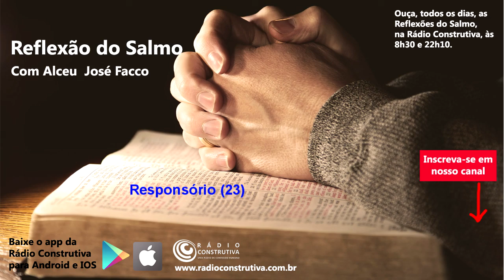Reflexão do Salmo 23 (26/10/18). Rádio Construtiva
Neste dia 26/10/18 reflete-se o salmo 23. As Reflexões do Salmo você pode também acompanhar todos os dias, às 8h30 e às 22h10, na Rádio Construtiva. Diversas emissoras no Brasil também veiculam a Reflexão do Salmo.

Salmista: Karla Viana
Explicação: Alceu José Facco